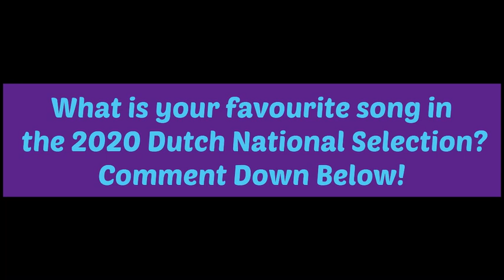Junior Songestival 2020 (Top 4 Entries)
Here are my top 4 songs of JSF 2020

The entries are…
T-Square - Count On Me
Jackie and Janae - You And Me
Unity - Best Friends
Robin - Mee

Opening: Snappy
Ending: Landra’s Dream